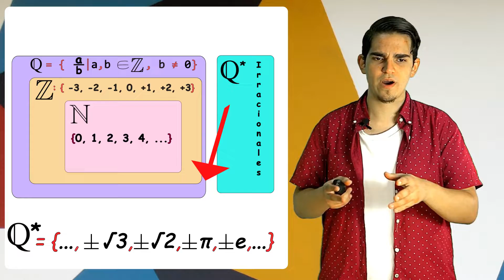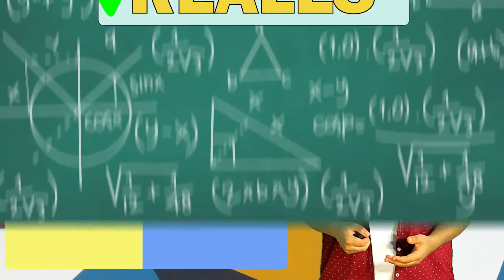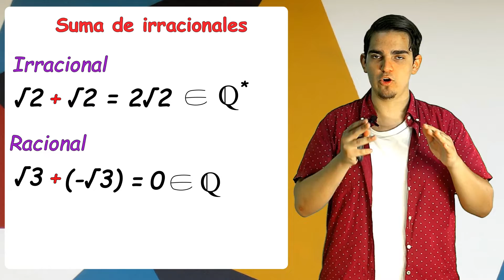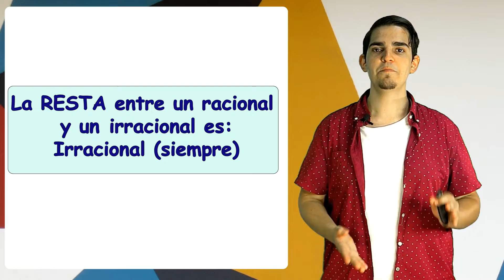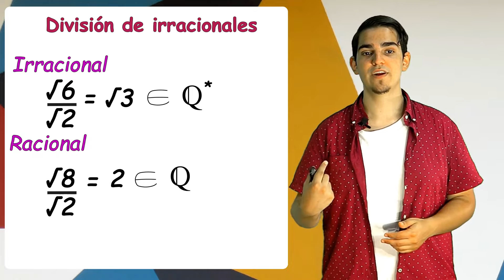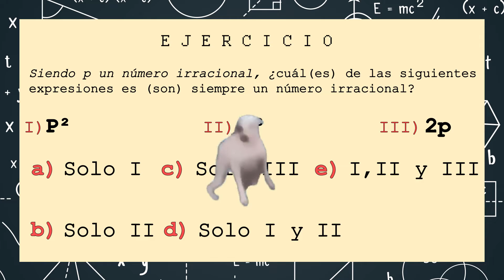MATEMÁTICA | Números irracionales | 2° medio (15-16 años)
Identificar números irracionales, comprender que NO se escriben como fracción, entender que los irracionales y los racionales forman los números reales, operar entre irracionales, operar racionales con irracionales, ordenar números irracionales en la recta real.